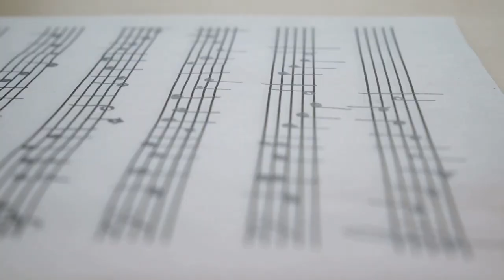Arly Larivière is a Haitian musician, composer and keyboardist.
Larivière was born in Cap-Haïtien, Nord, Haiti on August 22, 1972.[1][2] He was the second oldest of five children. At a young age, he formed the band Kazak Eksperyans D'Haiti in his hometown. He eventually left Kazak to form the band Feeling with Shedly Abraham, Elliot “Prince Elo” Alouidor and Nickson “Niki Bass” Mesidor. In 1992, he joined archrival Lakol Mizik Majik forming a superband. That same year, they released a well acclaimed carnival song before heading to the United States for Lakol’s first international tour. All but two of the band’s members (Herard Atticus and Alphonse “Ti Fredo” Patrick Duret elected to overstay their visas and pursue their musical careers in the USA. Lariviere also known as Ti Arly and whose father and primary influence is a legendary Haitian composer for Tropicana, decided to settle in Florida where he eventually founded the musical formation D’Zine which was later rebranded Nu-Look.